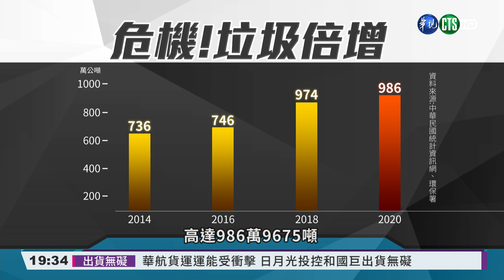垃圾暴增釀汙染 疫情下的環保浩劫 單元4｜聚焦真相EP18｜2021.05.15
因為疫情，許多人待在家不外出，導致所製造的垃圾量暴增，去年2020年，全台的廢棄物產生量，已經創下歷史新高，高達986萬噸，平均每人約產生417公斤的垃圾。問題來了，我們的焚化爐和掩埋場，因為難以消化龐大的垃圾，導致台灣某些地區，出現像這樣的垃圾山，有的在山上，可能汙染水源；有的在海邊，可能汙染海洋生態鏈。台灣除了疫情，廢棄物的汙染問題，也已經拉警報！